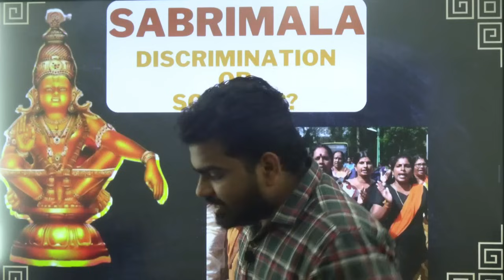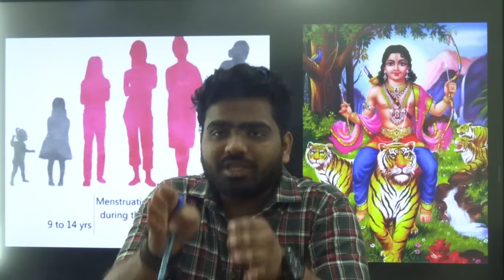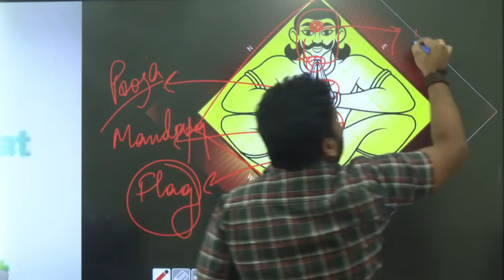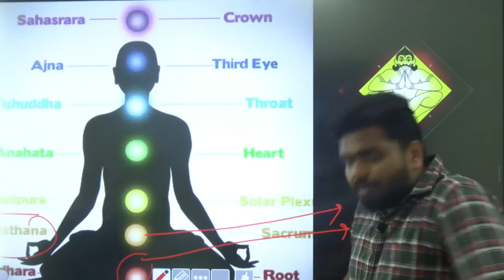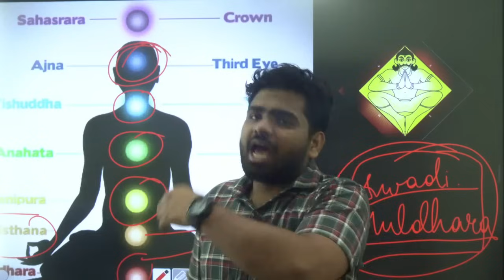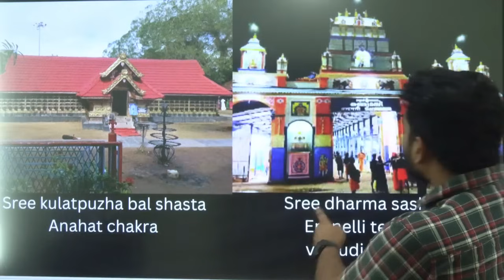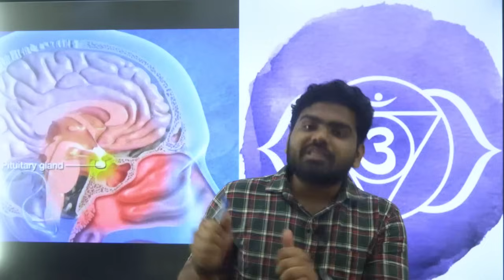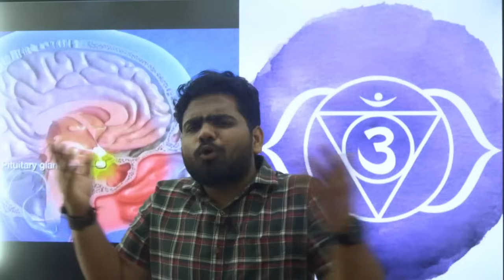Day 8/75 | Reality of Discrimination in Sabrimala